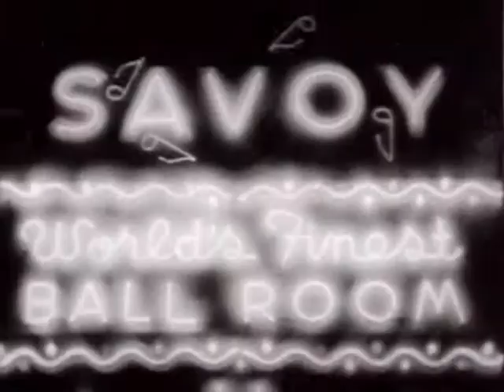Paul Schoenfield - Cafe Music for violin, cello and piano II and III Movements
Trio Cafe Music by American contemporary composer Paul Schoenfield premiered in Kiev (Ukraine) by Solomia Gorokhivska (violin), Lidia Mashek (cello), Irina Domracheva (piano). Live performance at the Gallery of Art Foundation